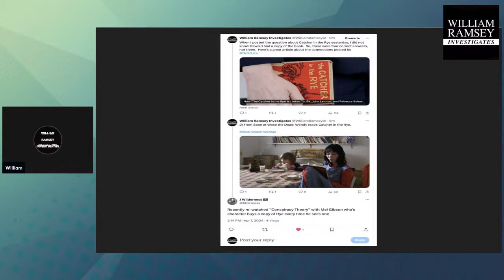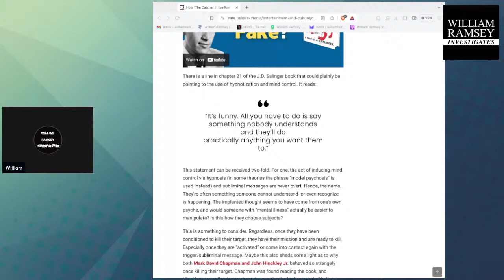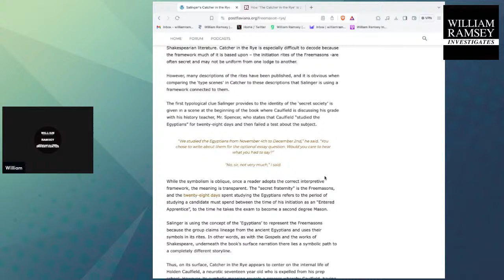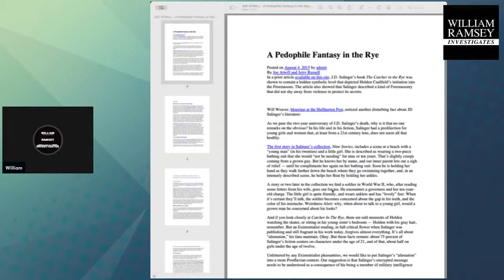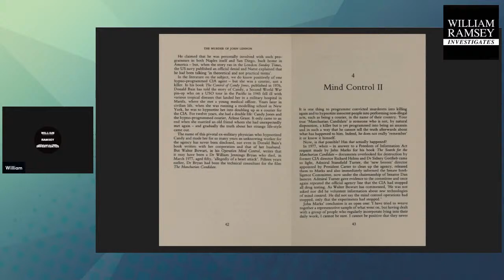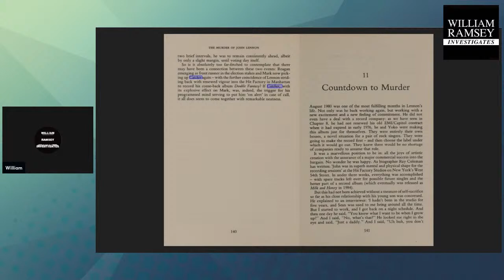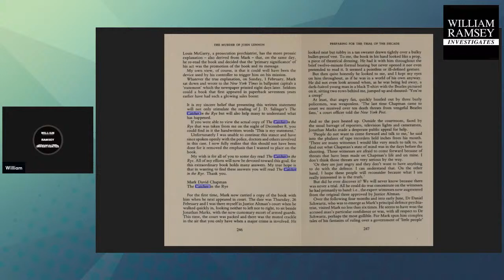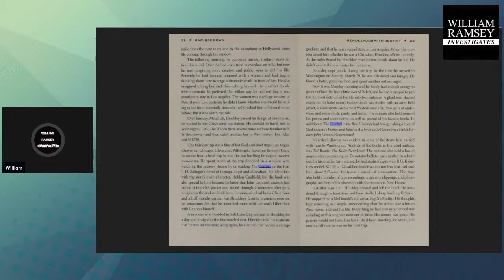The Catchers in the Rye: Mind Control in Modern Assassinations.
The DeHypno Program 13.